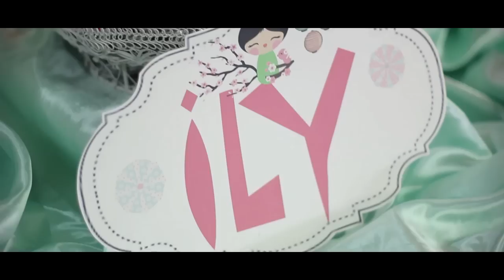1 Ily's 1st Birthday and Christening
Shoot for Daks Bangawan Photography